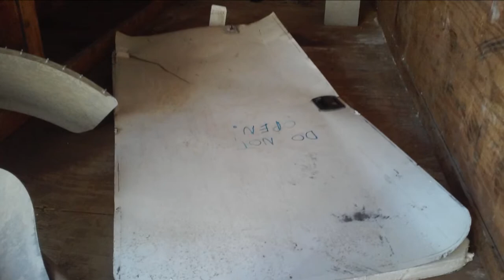before and after